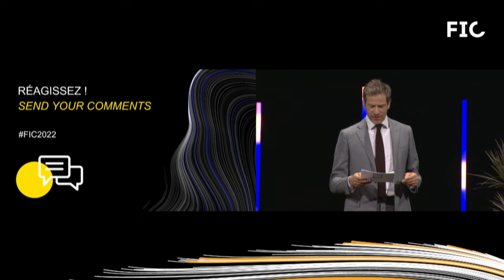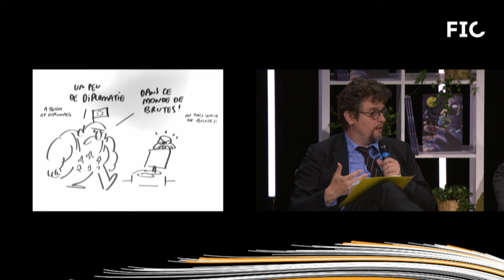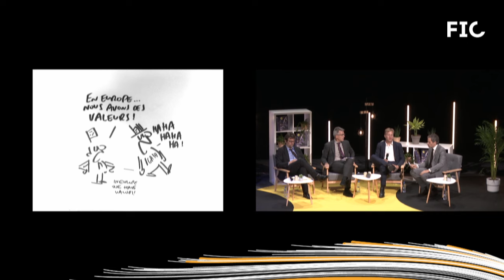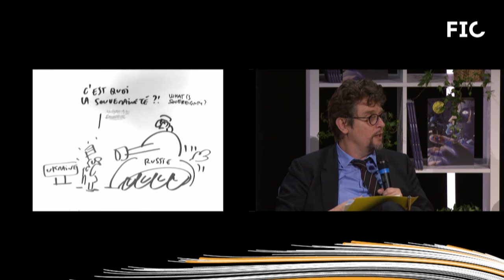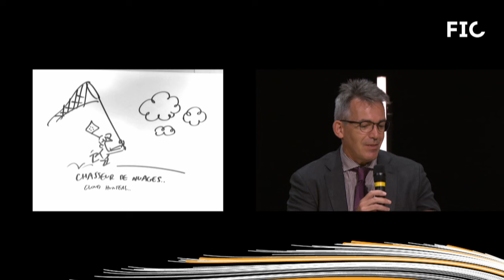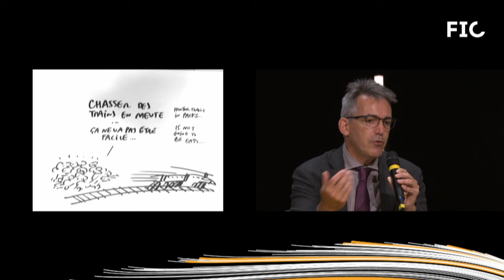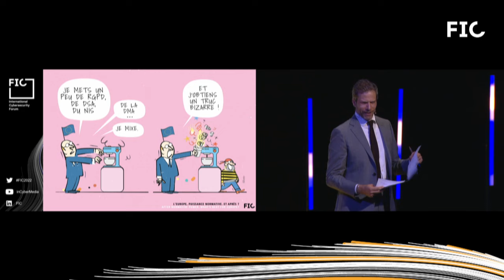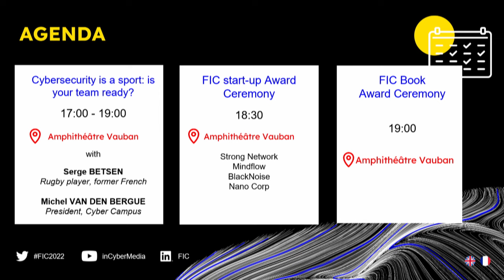[P1] After normative power, what’s next for Europe? (EN)